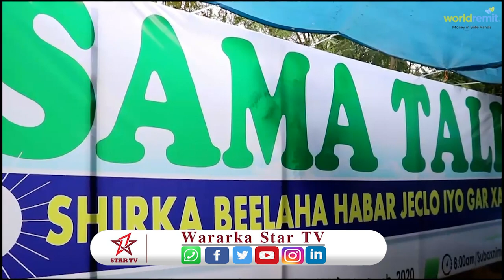Shirka Samo talis ayaa saaka ka furmay magaalada Burco